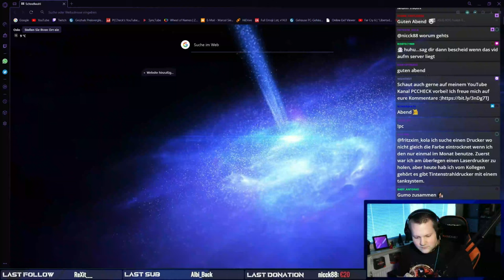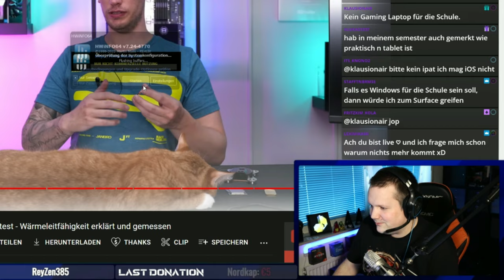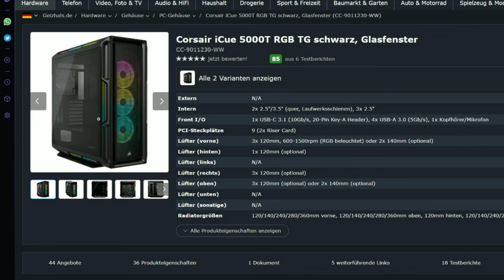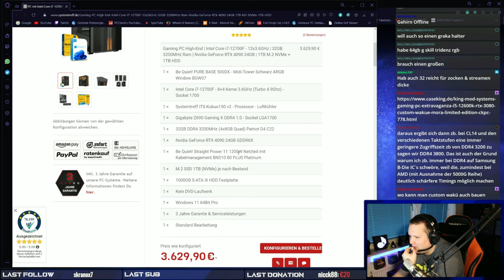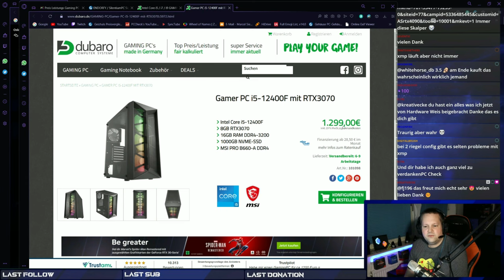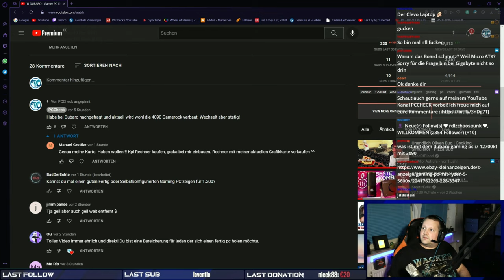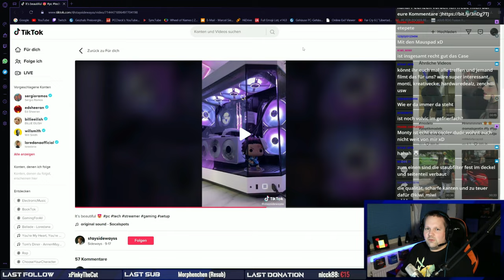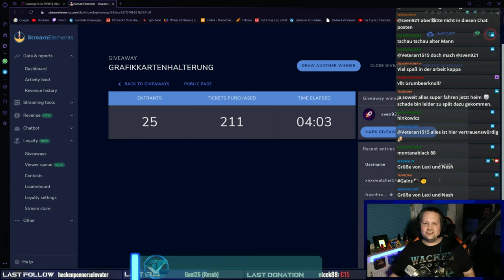StreamHighlights/FunnyMoments von Oktober 2022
▼ Empfehlungen ▼

⭐️ Quellenangaben ⭐️